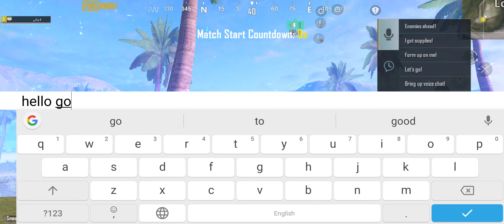METRO ROYAL GAMER